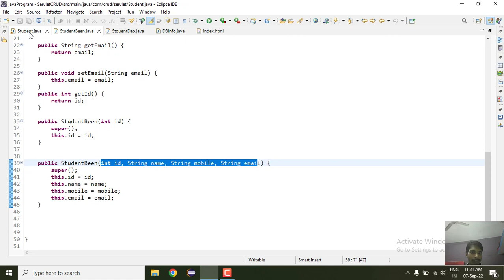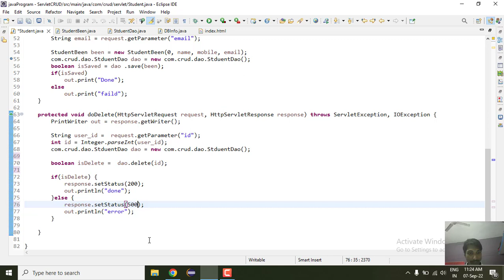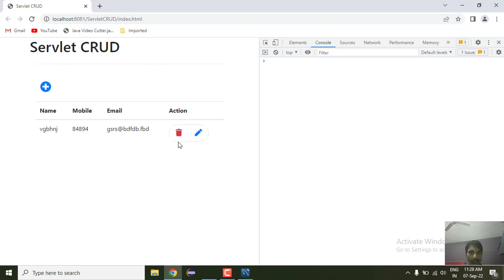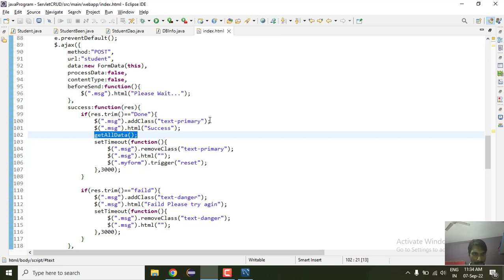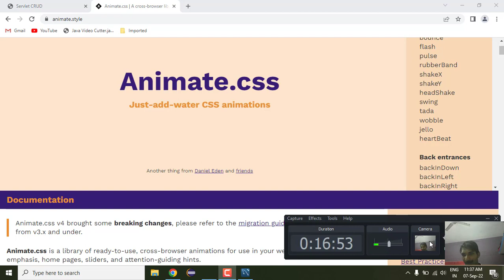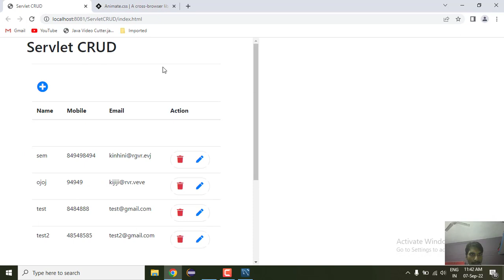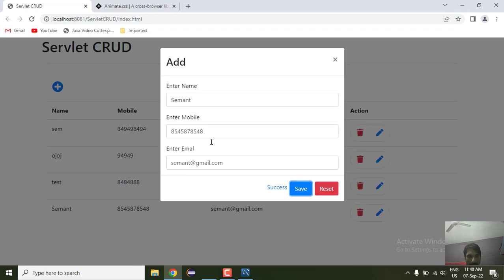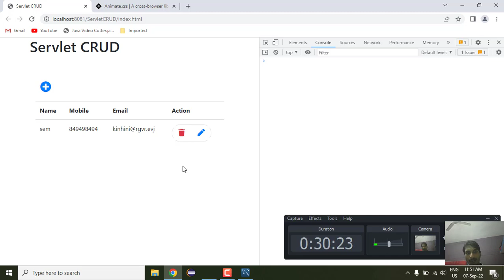5. Servlet with ajax | DELETE data with & Animation AJAX Part 2 | CRUD Operation | Advance JAVA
5. Servlet with ajax | DELETE data with & Animation AJAX Part 2 | CRUD Operation | Advance JAVA  | Semant Sir  @MultistarSemant.mishra

Delete operation  | Delete record in mysql |
Delete Data with AJAX  Servlet | Delete Record AJAX Advance JAVA
Insert update delete display in Servlet By Semant.Mishra